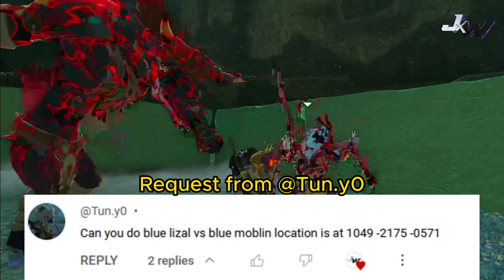BLUE MOBLIN VS BLUE LIZALFOS !! BURNING BATTLE !! (The Legend of Zelda: Tears of the Kingdom)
Using The Special Flower to make Them Fight '-')/
Who is the Strongest ?!!?

Watch till the endd :3